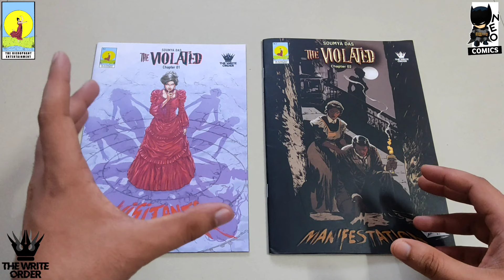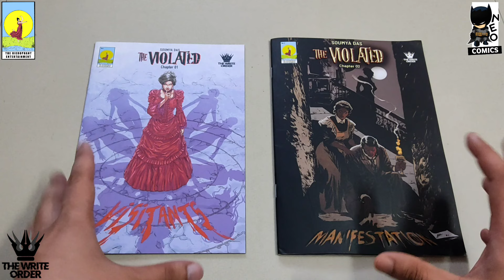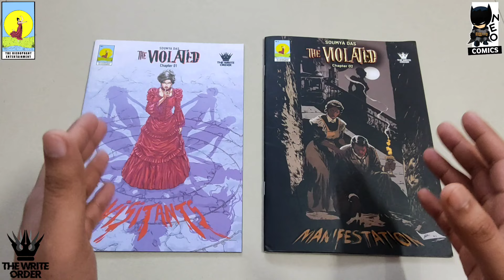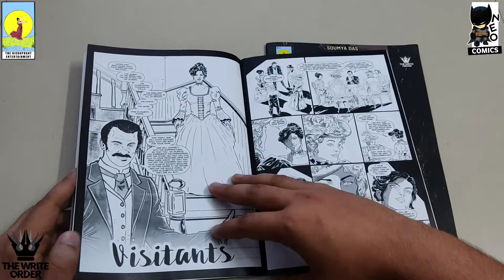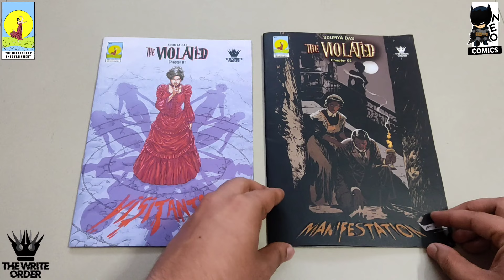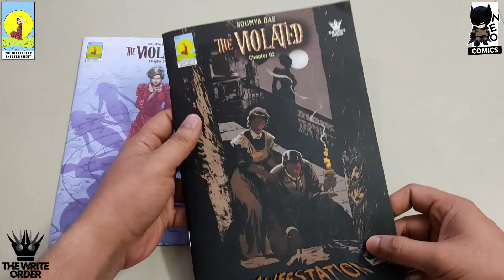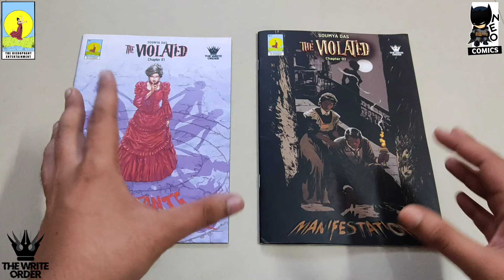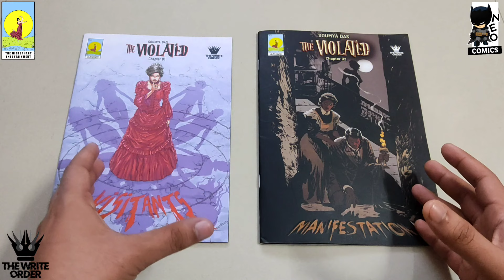THE VIOLATED : Chap 1 & 2 Review | Soumya Das | Victorain Psychological Thrill Horror Suspense Story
Soumya Das has a story to tell, a story so compelling that he taught himself to draw just to get it our into the world. Once you open THE VIOLATED, you will know why. You'll also know that you are one of the lucky readers to hear witness to the debut of a major talent. Soumya's voice will put you right back in the glory days of vertigo, when sopshisticated horror ruled, and absolutely anything felt possible.

THE VIOLATED :

Chapter 1 :
When a 19th Century mild-mannered physician returns to Whitby, England from his stay at colonial India, to assist his friend with his scientifc investigation into the human mind he finds that the patient he is supposed to treat for multiple personality disorder is not a run-of-the-mill case but a case involving supernatural elements. Will he be able to unravel the mystery behind the spirits haunting an asylum inmate or will he fall prey to the insaity himself? The story piches Victorian era spiritualism against Edwardian era psychiarity.

Chapter 2 :
Events in the last issue have led Doctor Mason to question the treatment methods practiced in the asylum. He quickly finds out that the staff in the establishment are not as friendly as he expected them to be and there might be a dangerous stranger with lurking within the compound. The issue looks back at the events that happened prior to the doctor's arrival and leads him to explore his precedessor's methods of treatment. His rational mind tries to convince him that what he experienced is not supernatural even if the evidence potrays to the contray.